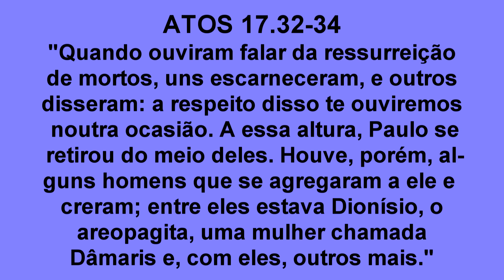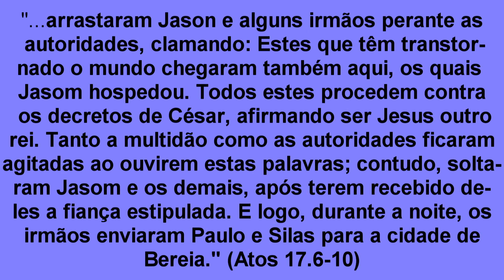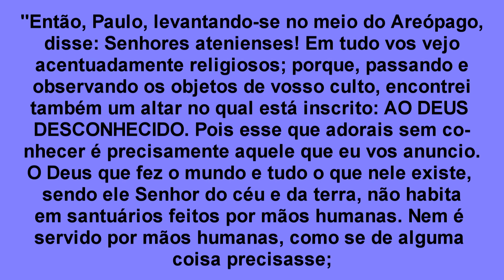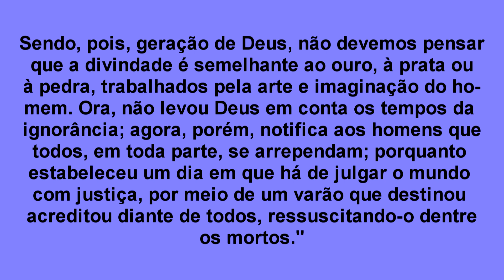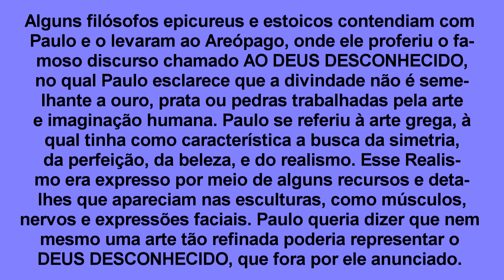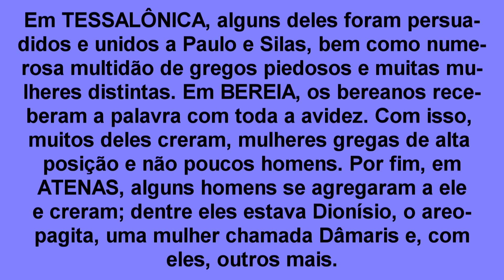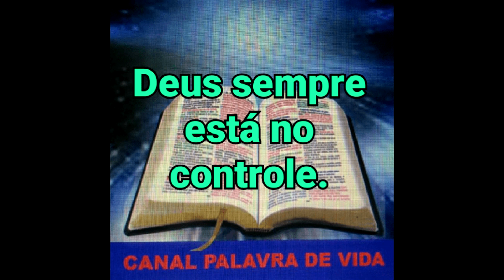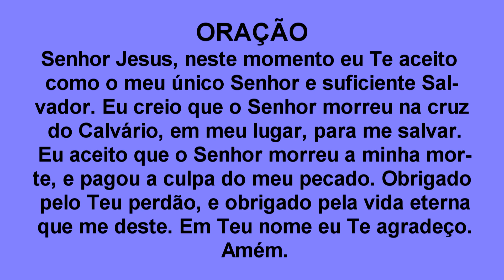MENSAGEM 10 - PAULO EM ATENAS (reapresentação) - Sugestão de vídeo na descrição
Esta mensagem tem como base o texto de Atos dos Apóstolos, capítulo 17, que narra a passagem de Paulo nas cidades de Tessalônica, Bereia e Atenas. Em todas essas cidades Paulo se dedicou à pregação da Palavra. Em Tessalônica e Bereia os judeus se opuseram ao seu trabalho. Já em Atenas, os filósofos epicureus e estoicos contenderam com ele. Interessante observarmos que mesmo com tanta resistência e oposição, Paulo alcançou várias vidas com a sua mensagem. E esse deve ser um exemplo a ser seguido por todos nós, pois devemos anunciar o evangelho em tempo e fora de tempo, mesmo diante de oposição e adversidades, com a certeza de que o trabalho no Senhor não é vão, e com a certeza de que a palavra de Deus não voltará vazia. Se desejar, faça um comentário. Desejo que Deus abençoe a todos abundantemente em nome do Senhor Jesus.